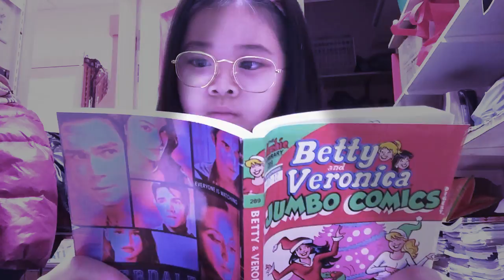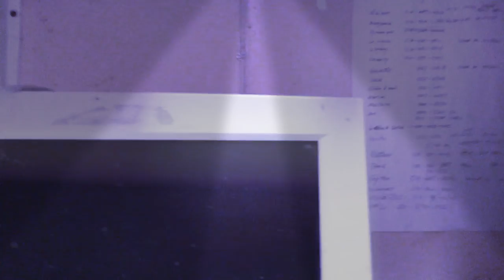Pertaining that my dad put the video on party time 🥳